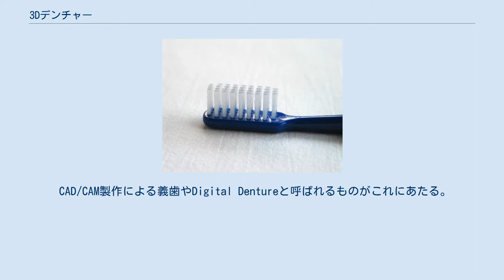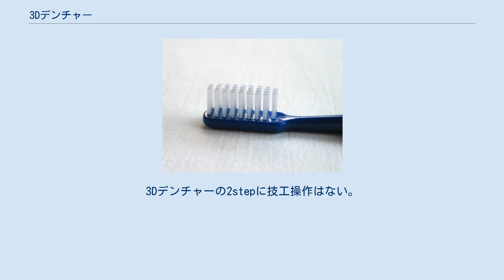3Dデンチャー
3Dデンチャー（すりーでぃーでんちゃー）とは、3DCGや3DCADなどにより設計された総義歯の総称。
3DCD(3 Dimensional Complete Denture)と称する場合もある。
 CAD/CAM製作による義歯やDigital Dentureと呼ばれるものがこれにあたる。
現時点では、口腔内の印象採得と咬合採得が必要であり、口腔外でスキャンした3次元情報をソフトで解析し、デザイン設計したものをミリングマシンや3Dプリンタにより完成する方式である。
2013年8月31日現在、国内では未認可。
米国ではすでに臨床化されており、一定の情報は公開されている。
 咬合採得を含んだ上下の印象体をスキャンして製作した3Dデータを数値的に3次元解析してから義歯設計をする。
そのため、石膏模型や咬合器の必要はない。
クリニカルでの1回の診療を1stepとするならば、印象・咬合採得と装着の2回で済む2step法が大きな特徴である。
 現行法の総義歯製作は、概形印象から精密印象を経て、ロウ堤による咬合採得、試適、装着と5stepもしくはGoAやChBなどの運動要素の記録を含む6stepが一般的である。
stepに応じてラボサイドでの工程が付帯する。
 またBPS(Ivoclar Vivadent社)は現行法に対して1～2step減じ4stepである。
3Dデンチャーの2stepに技工操作はない。